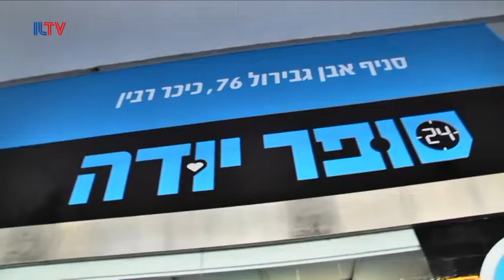Five Arrested In Kosher Bribery Scandal - Aug. 14, 2018